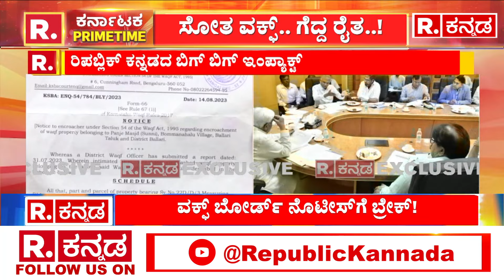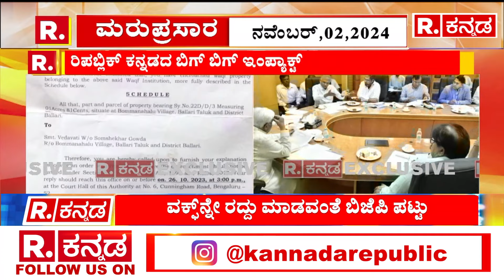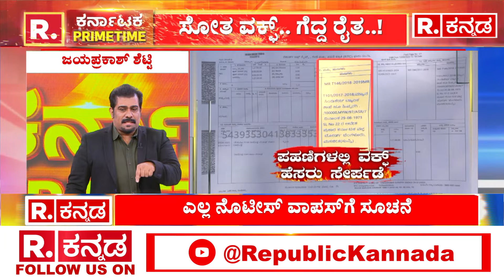Karnataka Wakf Board Land Scam: ವಕ್ಫ್​ ಬೋರ್ಡ್ ಆಸ್ತಿ ವಿವಾದದಲ್ಲಿ ಇಂಪ್ಯಾಕ್ಟ್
Karnataka Wakf Board Land Scam: ವಕ್ಫ್​ ಬೋರ್ಡ್ ಆಸ್ತಿ ವಿವಾದದಲ್ಲಿ ಇಂಪ್ಯಾಕ್ಟ್ ​​​​​​ | Waqf Board

ವಕ್ಫ್ ವಿರುದ್ಧದ ಹೋರಾಟದಲ್ಲಿ ರೈತರಿಗೆ ತಾತ್ಕಾಲಿಕ ಜಯ ಸಿಕ್ಕಿದೆ. ಉಪಚುನಾವಣೆ ಹೊತ್ತಲ್ಲಿ ವಿವಾದ ಆಗಬಾರದು ಎಂಬ ಕಾರಣಕ್ಕೆ ಸರ್ಕಾರ ನೋಟಿಸ್​ನ್ನು ಮಾತ್ರ ವಾಪಸ್ ಪಡೆದಿದೆ.

FOLLOW REPUBLIC KANNADA NEWS ON:

ಕ್ಷಣಕ್ಷಣದ ಸುದ್ದಿಗಳು, ವಿಡಿಯೋಗಳ, ಲೇಟೆಸ್ಟ್ ಅಪ್ಡೇಟ್‌ಗಾಗಿ ರಿಪಬ್ಲಿಕ್ ಕನ್ನಡ ಫಾಲೋ ಮಾಡಿ!

Republic Kannada (ರಿಪಬ್ಲಿಕ್ ಕನ್ನಡ) is a 24x7 Kannada news channel in India and the 4th broadcast news operation of Republic Media Network. Set to disrupt the Kannada news genre with the Republic Media Network’s iconic news values. It will bring accountability-driven journalism. It will be investigation-focused in its approach to the news & will be citizen-oriented in terms of on-air content. Republic Kannada will reflect the impact-chasing DNA.

Republic Kannada will burst into the Kannada news market with its tagline ‘ನಿಮ್ಮ ಧ್ವನಿ’ (Nimma Dhwani’ or ‘Your Voice’), putting the people of Karnataka at the forefront in the channel’s pledge to fight for people’s causes.

Republic Kannada’s slogan ‘ನೇರ ಮಾತು ಕಣ್ಣಲ್ಲಿ ಕಣ್ಣಿಟ್ಟು’ ('Nera Maathu, Kannalli Kannittu' or ‘Straight-Talk, Eye-to-Eye’) thunders an unequivocal message that it will be the platform of the people, for the people and by the people to look at the powers that be IN THE EYE and do the STRAIGHT TALK.

ಕನ್ನಡದ ಜನಪ್ರಿಯ 24 x7 ನ್ಯೂಸ್ ಚಾನೆಲ್​ ರಿಪಬ್ಲಿಕ್ ಕನ್ನಡ.  ಇದು ಏಷ್ಯಾದ ನಂ. 1 ಮಾಧ್ಯಮ ಸಂಸ್ಥೆ ರಿಪಬ್ಲಿಕ್ ಮೀಡಿಯಾ ನೆಟ್​​ವರ್ಕ್​​ನ ನಾಲ್ಕನೇ ನ್ಯೂಸ್ ಚಾನೆಲ್.

ರಿಪಬ್ಲಿಕ್ ಕನ್ನಡ ಆರಂಭಗೊಂಡ ಕೆಲವೇ ದಿನಗಳಲ್ಲಿ ಕನ್ನಡಿಗರ ಮನೆಮಾತಾಗಿದೆ. ಕನ್ನಡಿಗರಿಗೆ ವಿನೂತನ ನ್ಯೂಸ್ ಕಂಟೆಂಟ್​ ನೀಡಿ, ಸೈ ಎನಿಸಿಕೊಂಡಿದೆ. ಕನ್ನಡ ಮಾಧ್ಯಮದಲ್ಲಿ ಹೊಸ ಛಾಪು ಮೂಡಿಸಿ ಮುನ್ನುಗ್ಗುತ್ತಿದೆ. ಜವಾಬ್ದಾರಿಯುತ ಜರ್ನಲಿಸಂ ರಿಪಬ್ಲಿಕ್ ಕನ್ನಡ ಪಾಲಿಸುತ್ತಿರುವ ಪತ್ರಿಕಾಧರ್ಮ. ಸುದ್ದಿಯ ಆಳ ಅಗಲಕ್ಕೆ ಇಳಿದು ಅದರ ಸಂಪೂರ್ಣ ಆಯಾಮ ಬಿಚ್ಚಿಡುವುದಕ್ಕೆ ರಿಪಬ್ಲಿಕ್ ಆದ್ಯತೆ ನೀಡುತ್ತದೆ. ಸುದ್ದಿಯಲ್ಲಿ ತನಿಖಾ ಮನೋಭಾವ ಕೂಡಾ ರಿಪಬ್ಲಿಕ್​ ಕನ್ನಡದ ಹೆಚ್ಚುಗಾರಿಕೆ. ಜನತೆ ಮತ್ತು ಜನರು ಪಾಲಿಸುವ ಮೌಲ್ಯಗಳಿಗೆ ಹೆಚ್ಚು ಒತ್ತುಕೊಟ್ಟಿದ್ದೇವೆ. ನಮ್ಮ ಸುದ್ದಿ ನಿರಂತರವಾಗಿ ಫಲಶೃತಿ ನೀಡುತಿದ್ದು, ಕನ್ನಡಿಗರ ಸಮಸ್ಯೆಗಳಿಗೆ ನೈಜ ದನಿಯಾಗಿದೆ.

 ಪ್ರಸಾರ ವಿಷಯದಲ್ಲಂತೂ ಯಾವುದೇ ರಾಜಿ ಇಲ್ಲದೇ ಪ್ರತಿಯೊಬ್ಬ ಕನ್ನಡಿಗರ ಪರ ವಾಹಿನಿ ನಿಂತಿದೆ. ಜನರ ದನಿಯಾಗಿದೆ. ಇನ್ನೂ ಕರ್ನಾಟಕದ ಜನರ ಸಮಸ್ಯೆ ಮತ್ತು ಜನರಿಗಾಗಿ ಹೋರಾಡುವ ಪ್ರತಿಜ್ಞೆಯನ್ನೂ ಮಾಡಿದ್ದೇವೆ. ಇನ್ನೂ ನಮ್ಮ ಟ್ಯಾಗ್​ಲೈನ್​ನಲ್ಲಿ ಇರುವಂತೆ​​ ನೇರ ಮಾತು, ಕಣ್ಣಲ್ಲಿ ಕಣ್ಣಿಟ್ಟು ಎಂಬುವ ಪದಗಳೇ ನಮ್ಮ ಧ್ಯೇಯವನ್ನು ಹೇಳುತ್ತದೆ. ನಿಜವಾದ ಅರ್ಥದಲ್ಲಿ ರಿಪಬ್ಲಿಕ್ ಕನ್ನಡ, ಜನರ ಧ್ವನಿಯಾಗಿ, ಜನರಿಗೆ ವೇದಿಕೆ ಒದಗಿಸಿಕೊಟ್ಟು ಕಾರ್ಯನಿರ್ವಹಿಸುತ್ತಿದೆ